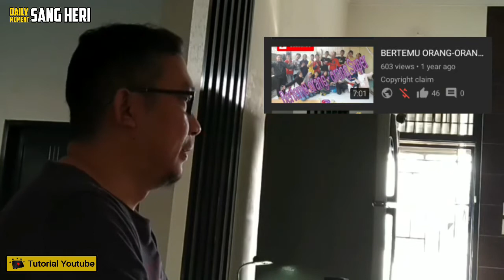ARTI WARNA LOGO DOLLAR DI CHANNEL YOUTUBE